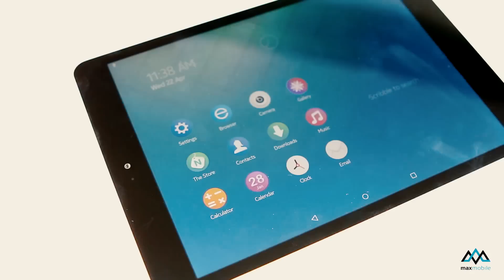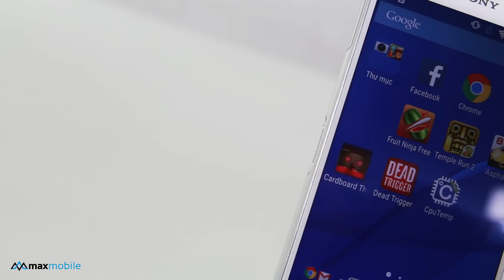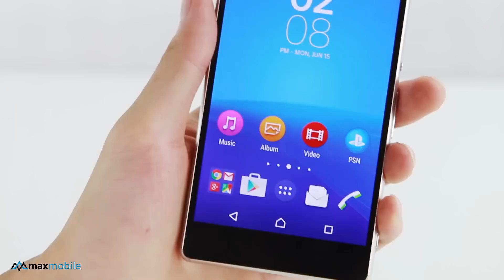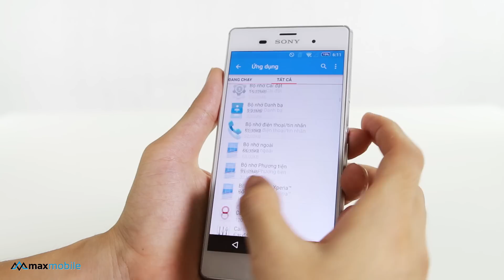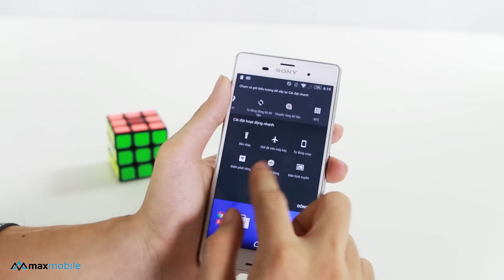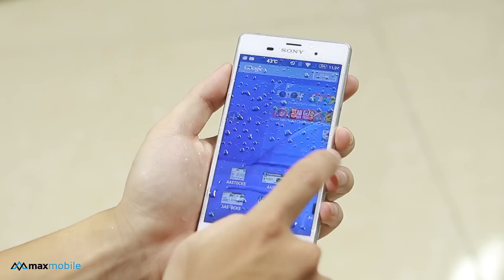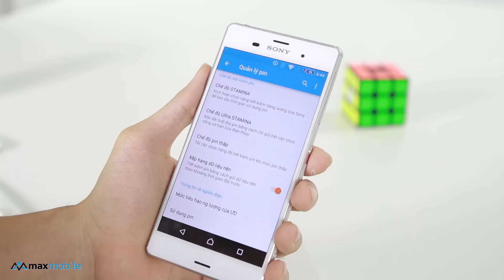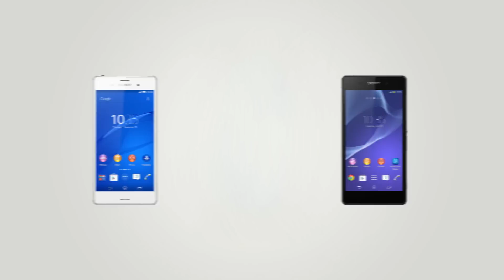Lookback #2 - Sony Xperia Z3 - Đi tìm ánh hào quang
Trong series video look back này, maxchannel sẽ cùng các bạn nhìn lại những mẫu điện thoại cũ, để xem tình trạng hiện giờ của chúng ra sao và liệu có còn độ hot như những ngày đầu xuất hiện hay không.
Truy cập Website để biết giá bán của các sản phẩm:
(2) Kitakyushu Shi Yahatanishiku Tochiku,Horikawa machi 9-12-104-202 〒:807-0861